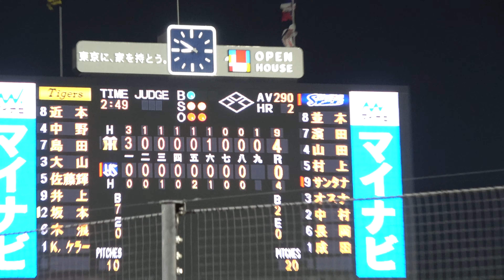阪神タイガース 4/28ヤクルト戦4-0で完封勝利の瞬間❣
GWスタート前夜、対ヤクルト３連戦の初日。昨夜の巨人戦15-0の歴史的大勝に続き、関西から東京へ移動の疲れも見せず、神宮で見事4-0で２日連続の完封勝利を果たす❕

先週の甲子園観戦の後、今夜の神宮でも快勝❣　今年の現地応援はこれまで３勝１敗、勝率7割５分😻🐯　勝利の瞬間とペコちゃん（岡田監督の早大時代のニックネーム）のハイタッチ＋三塁側ファンへの人差し指・勝利サインをお楽しみください☝️✋😋